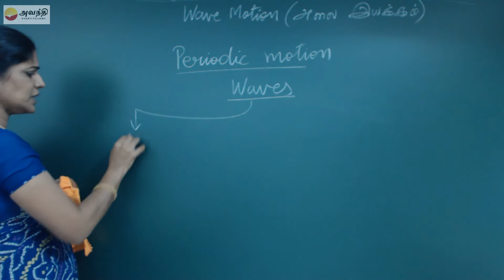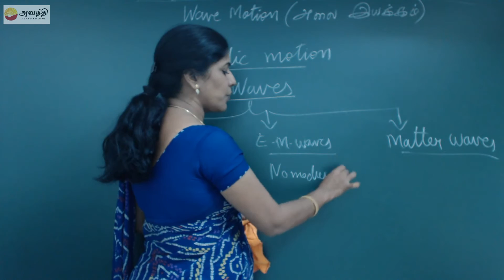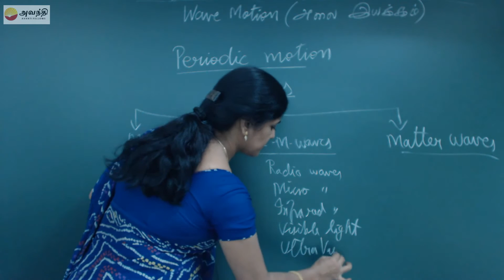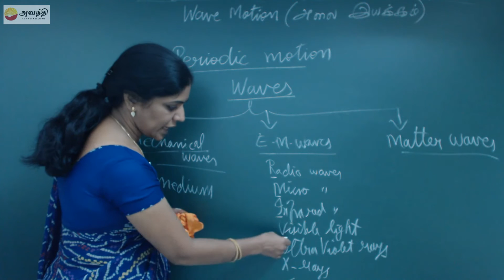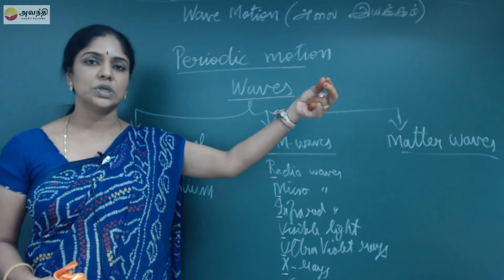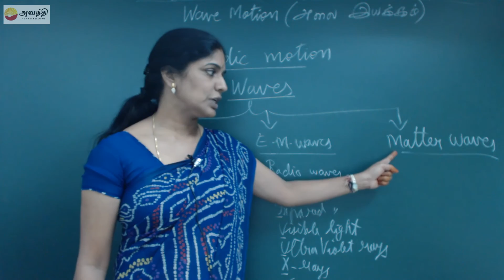TN XI P7(2)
Physics Unit 7 Wave motion
Introduction
Types of waves